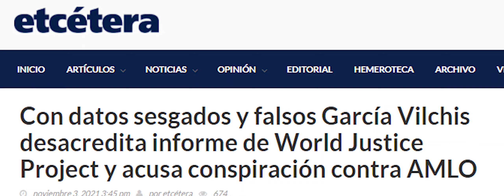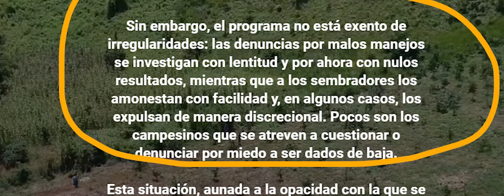"Yo inspiré a la ONU para reforestar el planeta". Las 5 mentiras de la Semana. Por Orquídea Fong.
Donaciones:
Cuenta Santander Marco Levario Turcott
Tarjeta:
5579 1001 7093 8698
Clabe:
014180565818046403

Sugerimos comprar los siguientes libros:
Entre Sodas Y Refrescos. Traguitos De Recuerdos: